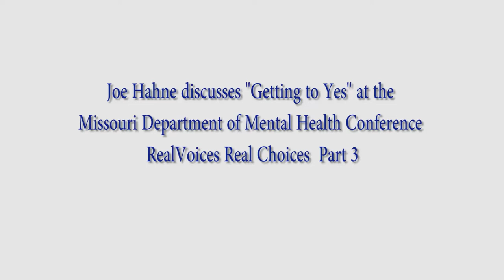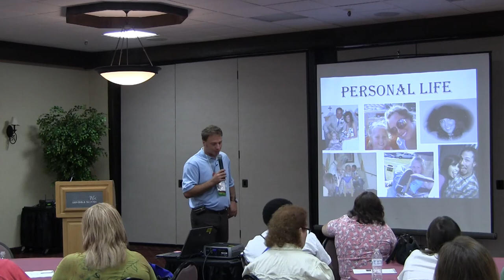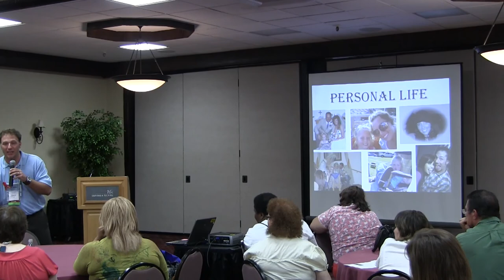Joe Hahne Getting to Yes Part 3